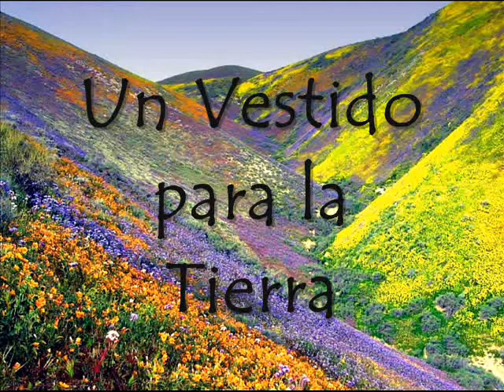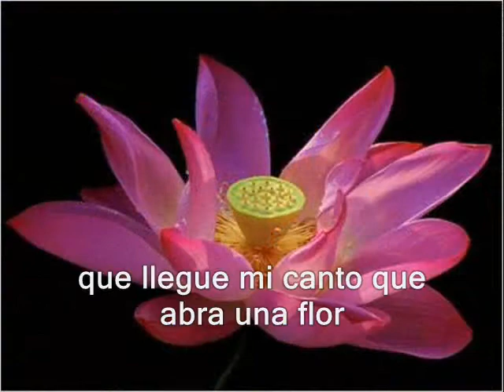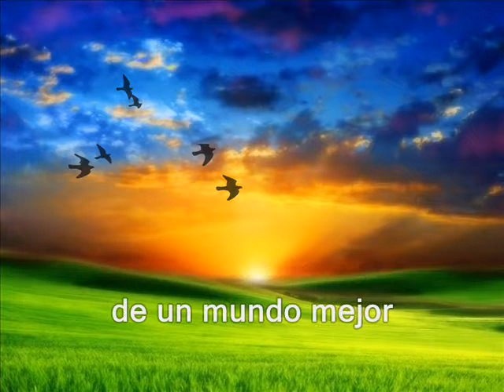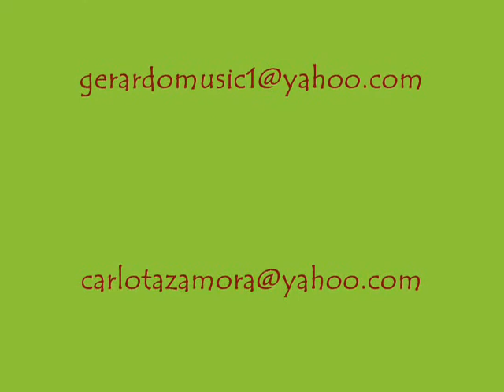Un vestido para la Tierra 0002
Tema inédito, letra de Kléber Romero, música e interpretación de Gerardo Sánchez. Su voz y su talento le colocaron en los primeros puestos del Festival OTI capítulo Ecuador, con esta hermosa canción de gran contenido ecologista. El artista merece los aplausos por su destacada interpretación.